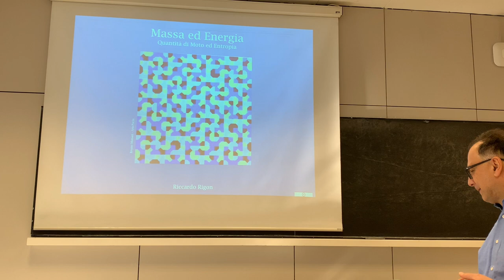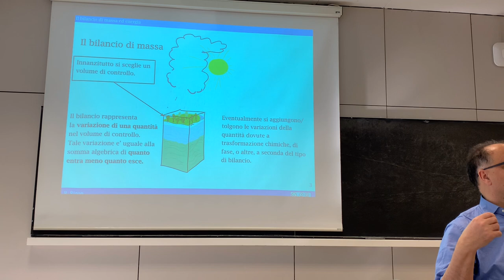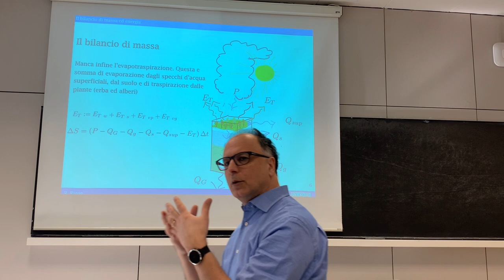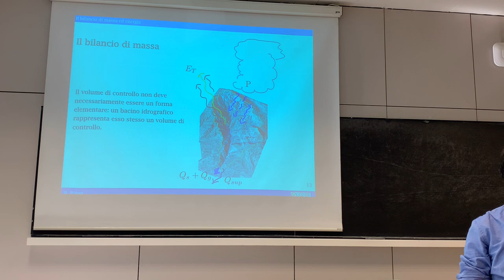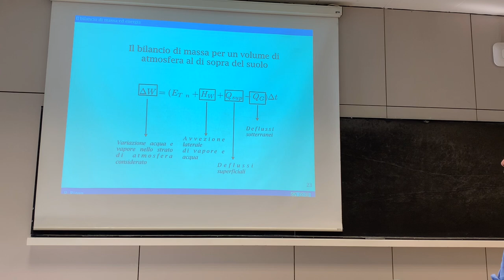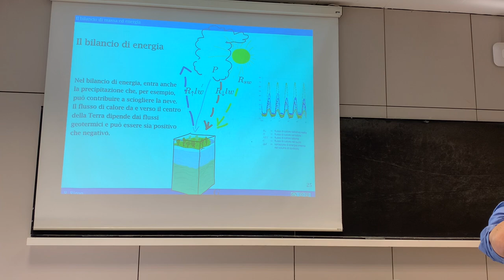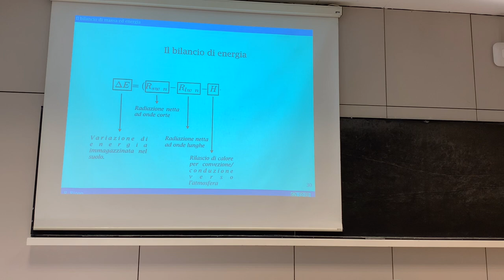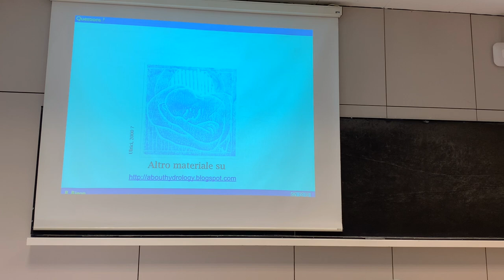Il bilancio di Massa e il bilancio di energia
Mostro come costruire il bilancio di massa ed energia nel caso del ciclo idrologico. Descrivo la struttura di un bilancio e ne elenco e commento i termini.